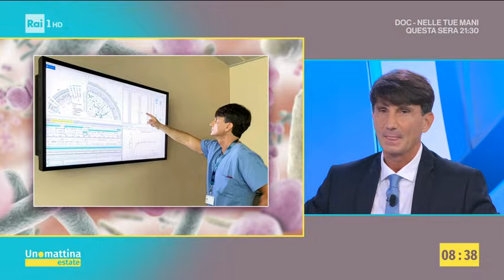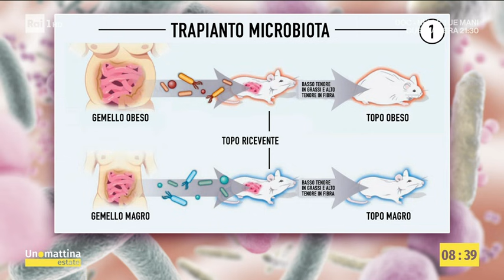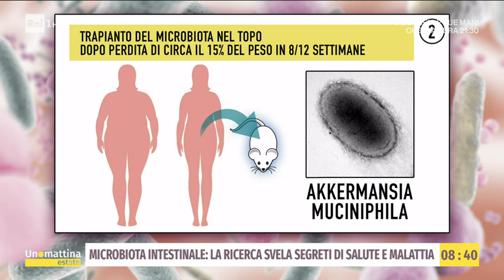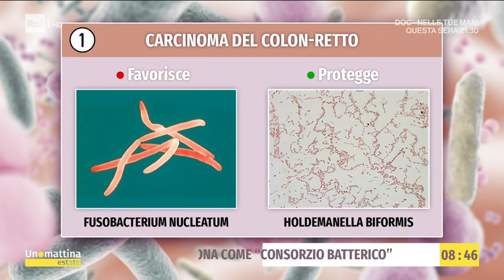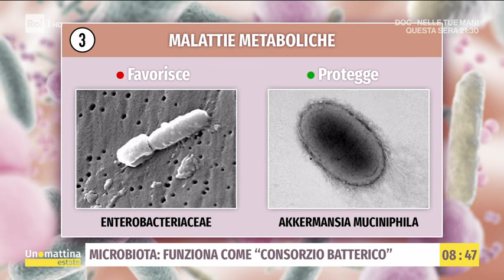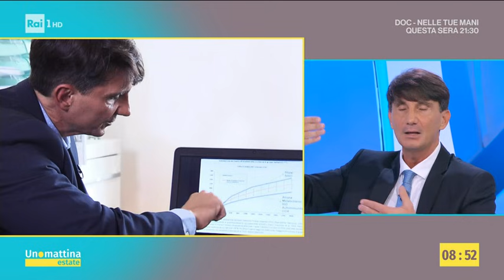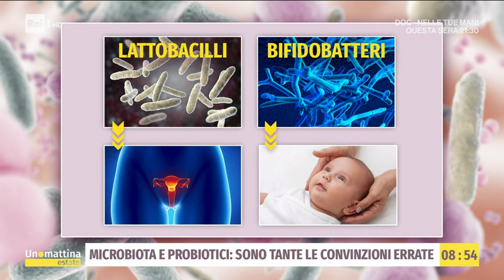Microbiota intestinale: la ricerca svela segreti di salute e malattia - Unomatina estate - 29/07/20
- Unomattina estate affronta oggi il tema del microbiota intestinale a cui la ricerca biomedica attribuisce una importanza sempre maggiore per la nostra salute. E questo grazie alle tante e importanti scoperte che in questo settore si registrano praticamente ogni giorno. Giusto allora saperne di più, anche per capire se queste nuove conoscenze possono essere utili e fino a che punto, per fare prevenzione o eliminare quei piccoli e grandi disturbi che ci accompagnano da sempre. In studio Francesco Di Pierro, responsabile dell'ambulatorio Microbiota presso la Fondazione Poliambulanza di Brescia e docente presso l'Università degli studi di Camerino; e Debora Rasio, medico nutrizionista, ricercatore presso la Sapienza Università di Roma.